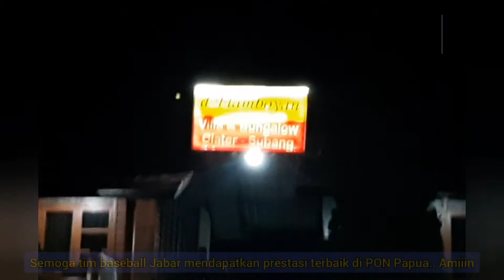ACARA PERPISAHAN TIM BASEBALL JABAR DENGAN ATLET ASIAN GAMES YANA "BULUK" GERHANA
Tanggal 17 September 2021 tim Baseball Jabar akan berangkat menuju arena laga di Papua

Tim Pelatda PON 2021 Jawa Barat Cabor Baseball mulai masuk TC sejak tgl 4 Maret 2021 di Markas Secaba Rindam III Siliwangi di Bihbul Sindanglaya Cimenyan Kabupaten Bandung,

DAFTAR ATLET DAN OFFICIAL PELATDA PON 2021 BASEBALL JABAR

3. ANDIKA AMIN PAMUNGKAS
7. YANA GERHANA diganti FERLIANSYAH NUGRAHA,
9. LUTHFI BUDIMAN
10. M ILHAM AKBAR DIVIANSYAH
11. PEGGY FIRMAN FERDIANSYAH
12. M FAZA NAUFAN ALGHAZALI
13. DEKI AHADIANSYAH, 14. ANDOSPA ALDO SAPUTRA, 15. HUSSAIN MUTTHAHHHARI
16. M HABIB IRFANI

=== SEMOGA BASEBALL JABAR MENDAPATKAN PRESTASI TERBAIK DI PON PAPUA 2021===